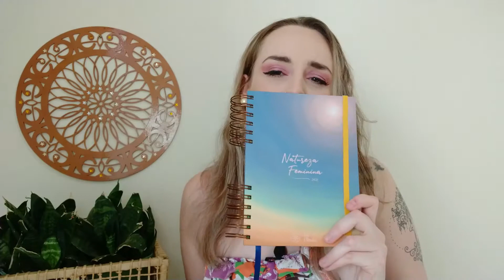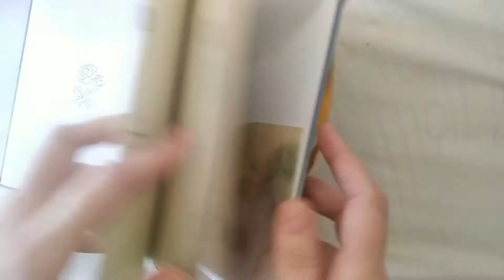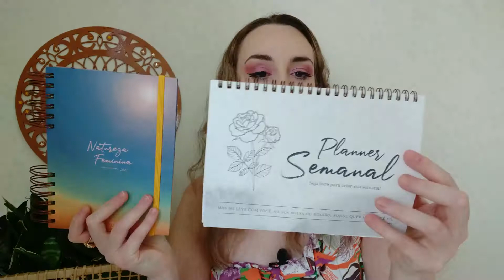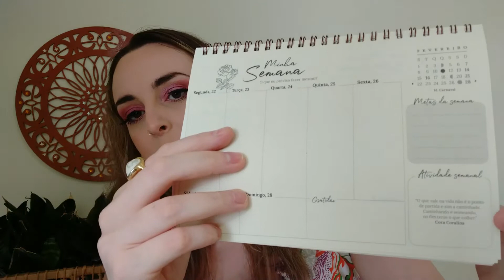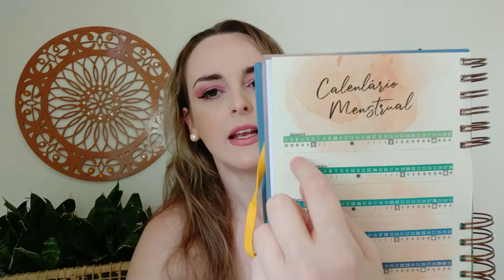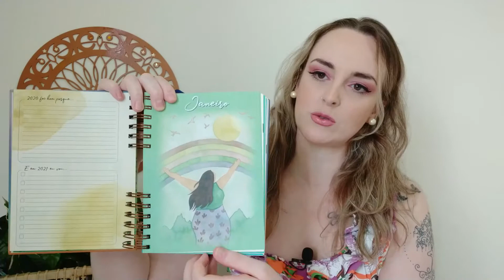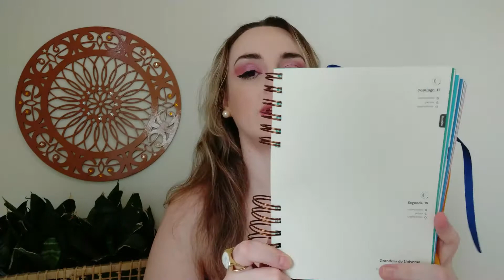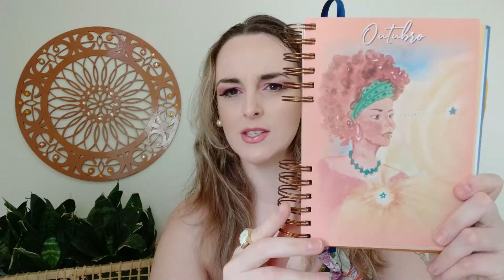Resenha Agenda Sete Pétalas (Natureza Feminina) 2021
O Inspira e Medita é um ponto de encontro para Terapeutas Holísticos desenvolverem todo o seu potencial. Nesta comunidade, compartilho diariamente conteúdos que permitam ao terapeuta usar o conhecimento que já possui para ser um profissional que deseja de forma sustentável, promovendo o bem-estar antes, durante e após seus atendimentos holísticos.